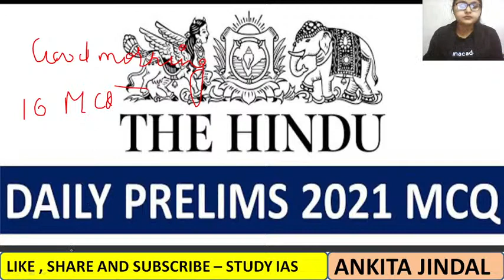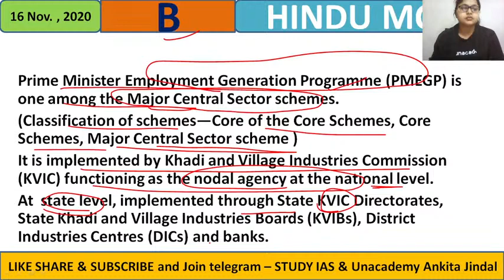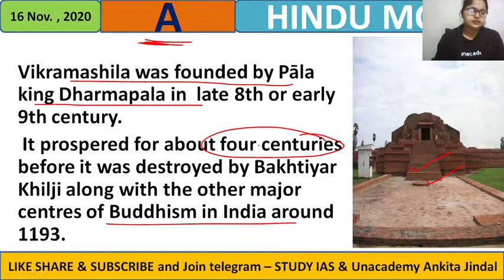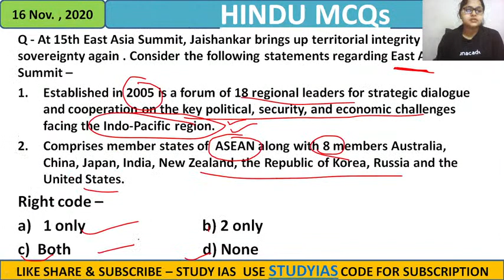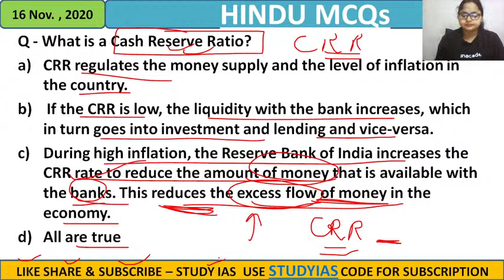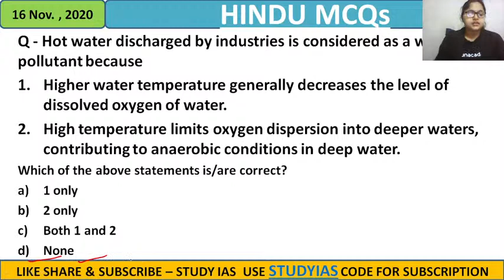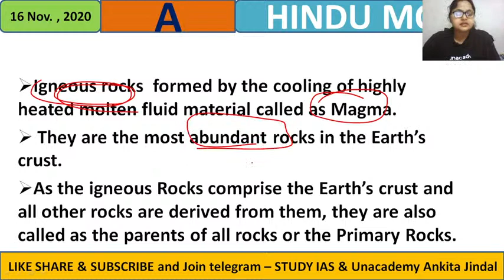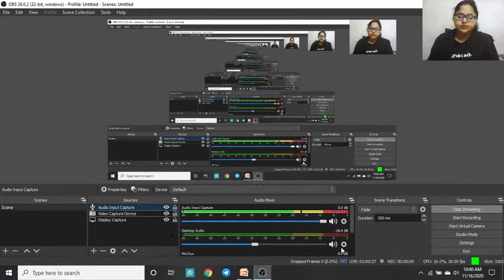16 NOVEMBER 2020 | Daily Current Affairs MCQ | Hindu Analysis | UPSC EPFO SSC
trategy to Revise Optional Subjects for UPSC CSE 2020

In this series of free lectures, Unacademy's top educators will provide in-depth analysis, answer writing practices and the strategy to optimize the scores by the art of interlinking answers for the Optional subjects. The series covers 18 Optional subjects where a comprehensive & holistic approach will be highlighted to revise the subjects in the final leg of the preparation in the race to the UPSC CSE Mains examination.